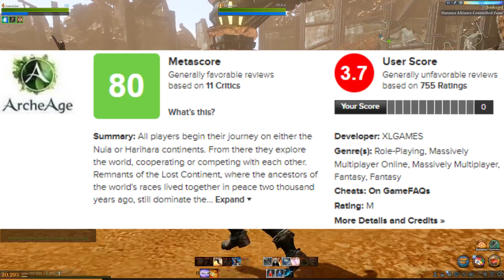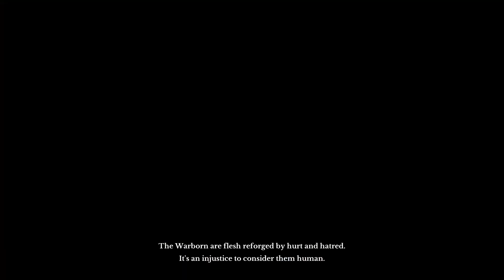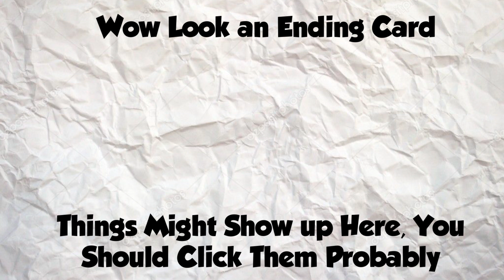Archeage Unchained| The Ballad of Demondan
Remember Archeage? So yeah apparently they decided to go Buy-to-Play a while ago and then I decided to make a video about it! ain't that whacky? Someone making topical content on new releases-What do you mean it's been a month since the game released already?